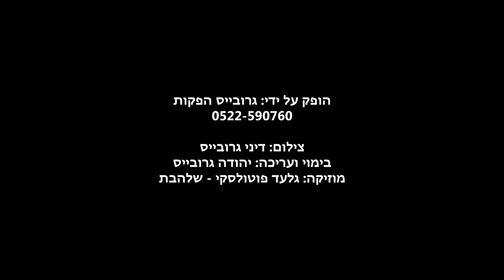פרשת בחוקתי דברי תורה לשבת | מאת הרב נחמיה רוטנברג | רב סביון